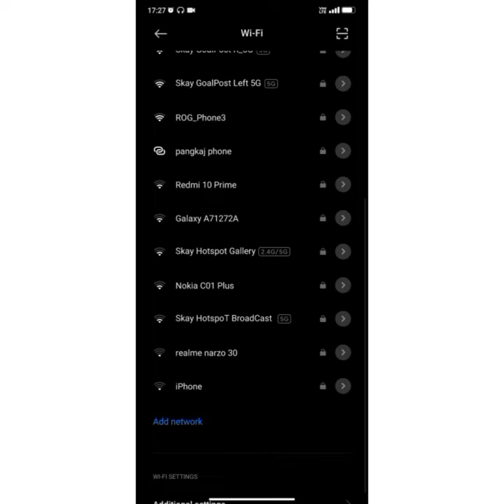Free Wifi 😂😂 Manipur